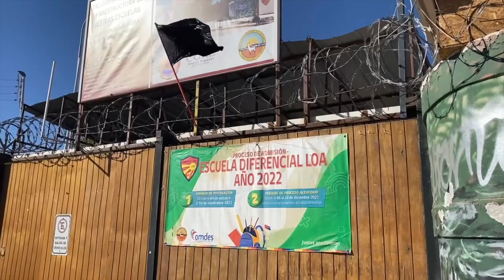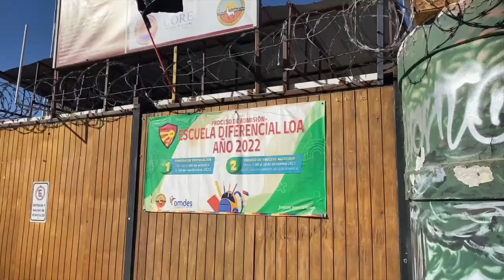30 jun 2023 Debieron protestar para que la municipalidad considerara mejoras por robos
30 jun 2023 Luego del último robo del que fue víctima la Escuela Diferencial El Loa F-33 en nuestra ciudad, la comunidad educativa se manifestó y tras la protesta, las autoridades determinaron que van a invertir en reforzar la infraestructura y seguridad en el establecimiento educacional, además de la reposición de los insumos que fueron robados CalamaTV Calama CalamaNoticias Comdes Calama